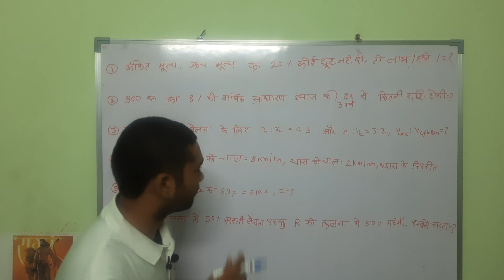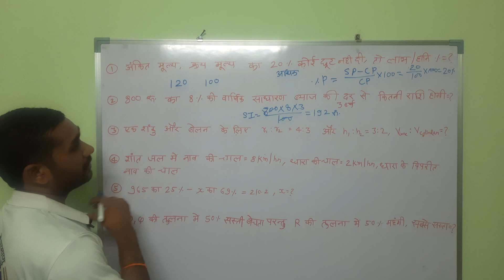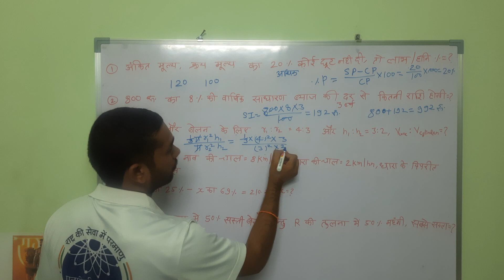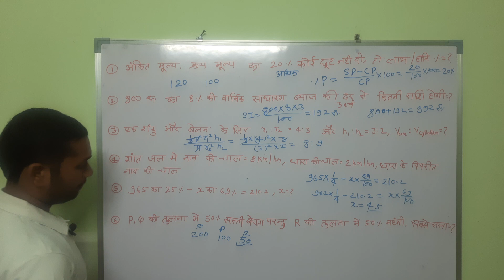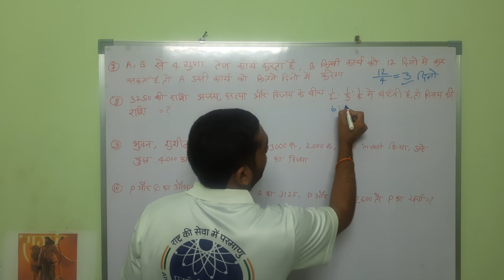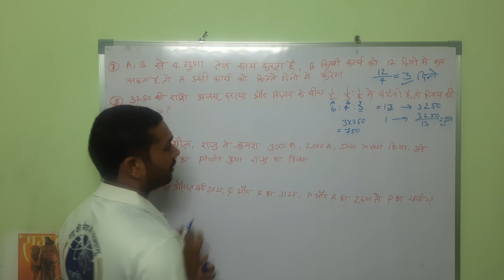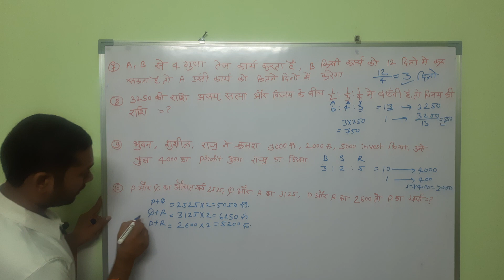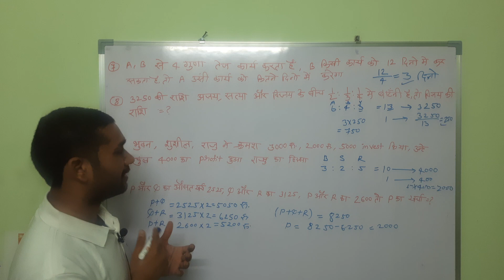npcil kakrapar previous year mathematics 1